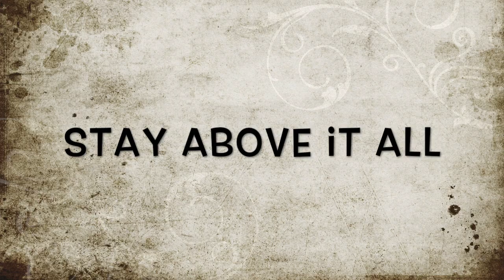Other People's FUNK: Stay Above It All!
I will be talking about where you are in life:  Settling Point, Breaking Point, Turning Point, Freedom Point.  This is my niche and I'd like to help you where you are, forward.  I help you move mountains!